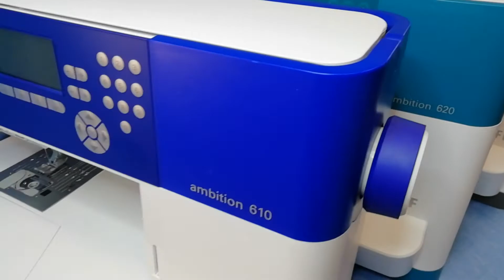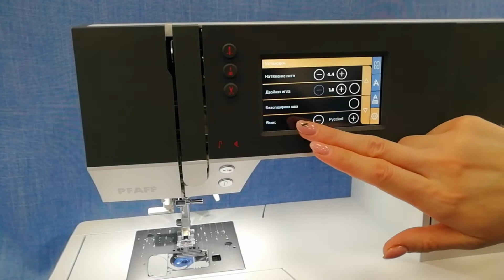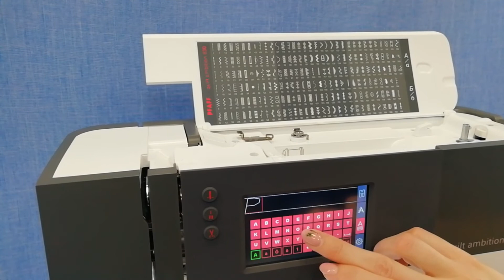Швейная машина Pfaff Quilt Ambition 630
Управлять ею так же просто, как смартфоном

Да-да-да, новая жительница знаменитого швейного семейства PFAFF Ambition, швейная машина Pfaff Quilt Ambition 630, еще проще в управлении благодаря огромному цветному сенсорному дисплею, на котором можно выбирать любые необходимые настройки одним легким движением пальца.

💜 у нее широкий выбор функциональных и декоративных строчек, 2 алфавита и 7 петель
💜 двойная светодиодная подсветка
💜 возможность шитья без педали
💜 автоматическая обрезка и закрепка ниток
💜 возможность совмещения нескольких видов швов

А еще у модели имеется экстра-подъем лапки (до 12 мм), увеличенная рабочая поверхность и расширенный набор квилтовых строчек, что наверняка придется по вкусу любителям квилтовых работ.

И вообще, эта машинка просто умница и красавица! Посмотрите небольшое видео о ней (❗обязательно со звуком❗), и вы полюбите эту трудяжку так же, как уже полюбили ее мы!